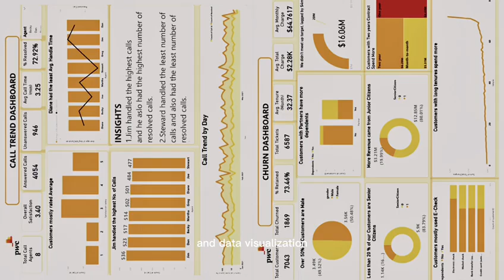Introducing Analytics Projects Pro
A program for data analysts to build their portfolio by working on multiple problem-solving projects to make them job-ready.